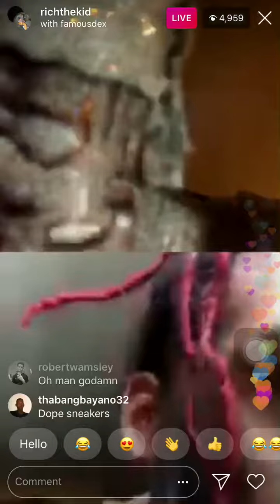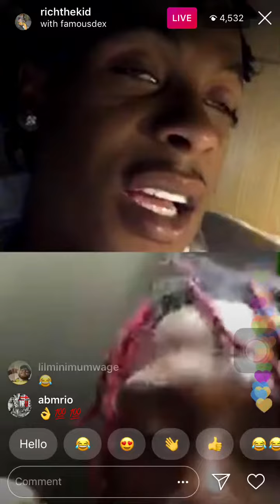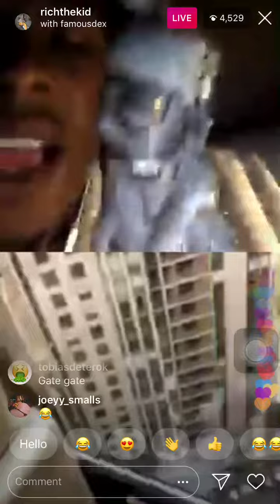Rich The Kid and Famous Dex Go Live New Bart Simpson Chain